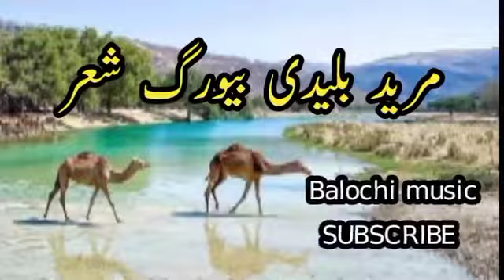سیستان شعر مرید بلیدی بیورغ رند